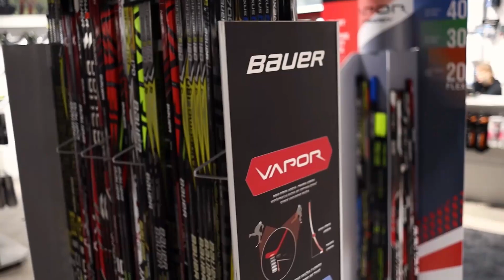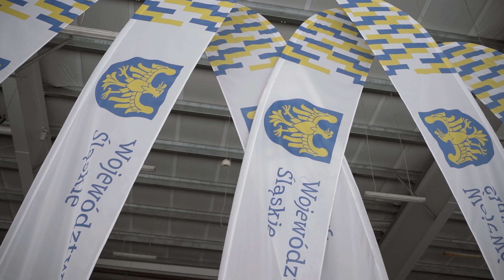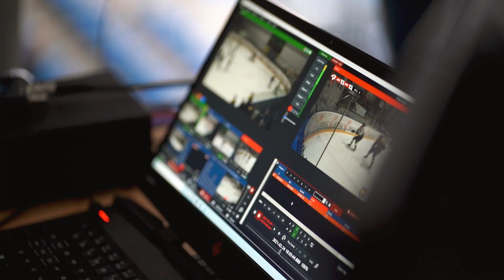Magazyn Hokejowy 25.03.2022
Sławomir Kamiński, prezes klubu BS Polonia Bytom będzie gościem Magazynu Hokejowego🎤
Prezes będzie mówił m.in. o
✅ jedenastym tytule KH Polonia Bytom 🏆
✅ brązowym medalu KH Polonia Bytom🥉
✅ przyszłości sekcji hokejowej👍

Magazyn Hokejowy jest realizowany przy współpracy ze SportRebe👌 Spotkanie poprowadzi Tadeusz Musioł🎙️